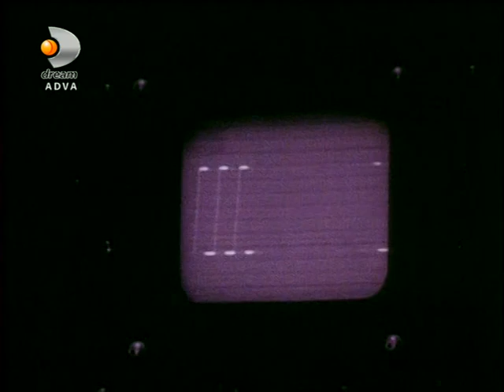Kraftwerk - The Man-Machine (Dream Satellite TV Music Video) 1997